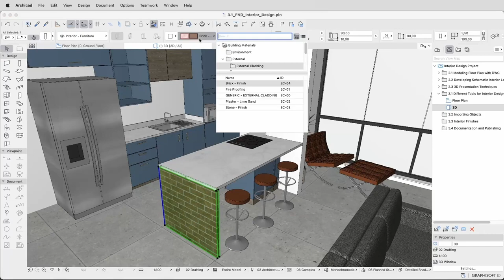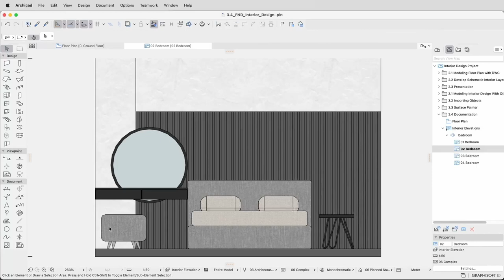Get Started with Interior Design in Archicad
Learn how to create and develop interior design plans following this easy and effective Interior Design workflow. Master multiple tools that will support your design creations and help you produce the interior layout with the style of your choice.